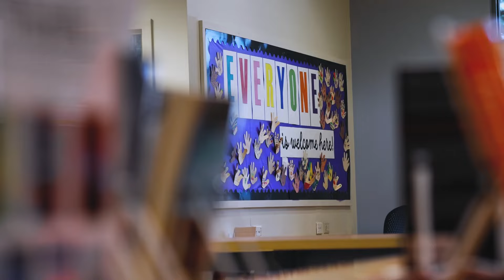Sno-Isle Libraries: Your Adventure Starts Here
Your adventure starts at Sno-Isle Libraries. You may have come for the books ... (our communities read a lot) ... but you discovered SO MUCH more!

- A space to be you
- More ways to connect
- New hobbies and interests
- Connect with nature and trails using a Discover Pass
- Unlock endless opportunities
- Over 4,000 community events
- Surf the fast internet

We turned "I didn't know my library had ... " to "what CAN'T I do with my library card?" Adventure awaits!